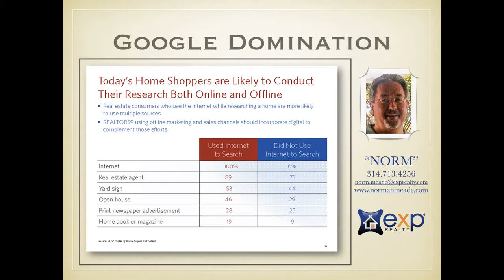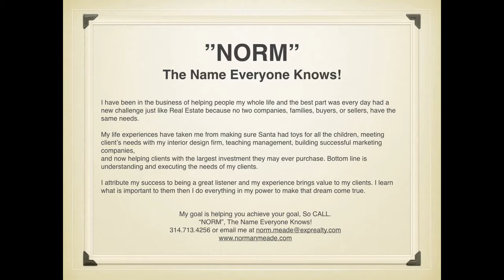Best Real Estate Agent in Ellisville MO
Best Real Estate Agent in Ellisville MO - Looking to Buy Real Estate, Sell Real Estate of Invest in Real Estate, well call the name everyone knows NORM. NORM dominates Google and youtube everyone searches the internet now so why not have your home show up on page one of Google! The best Real Estate Team in the area is waiting to assist you with your needs.